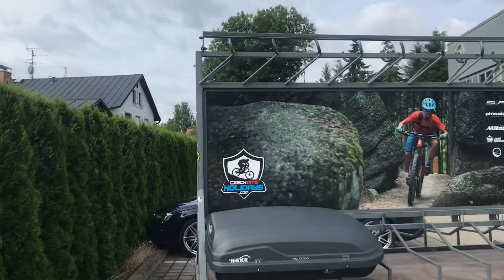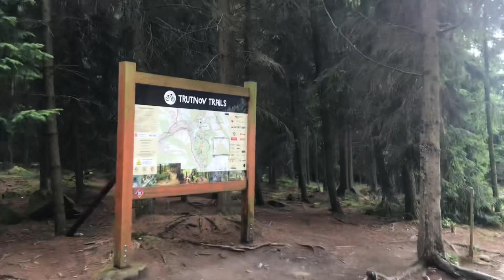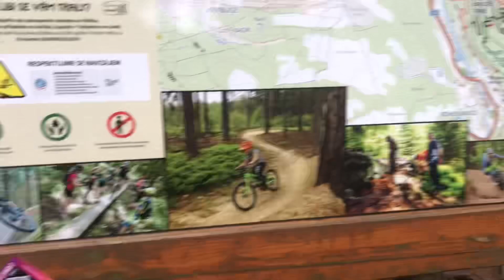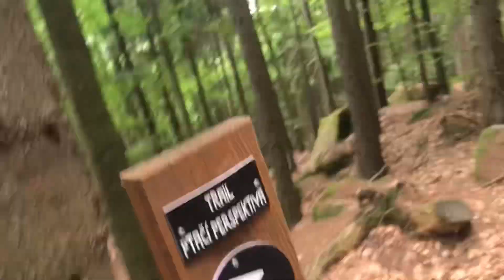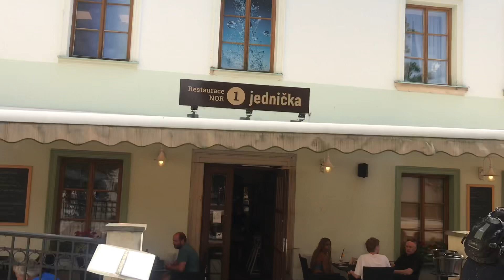MtbJonne - Tjeckbuss23 dag5️⃣ - Trutnov Trails Dominate